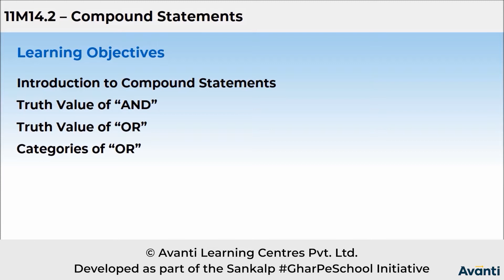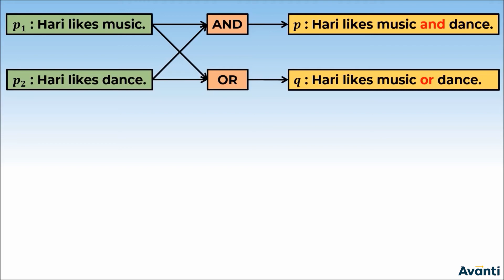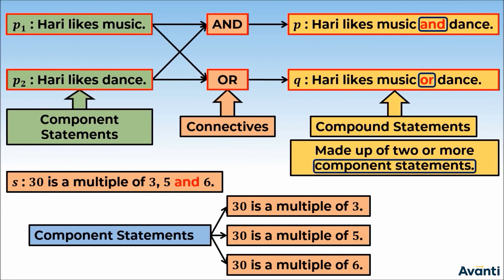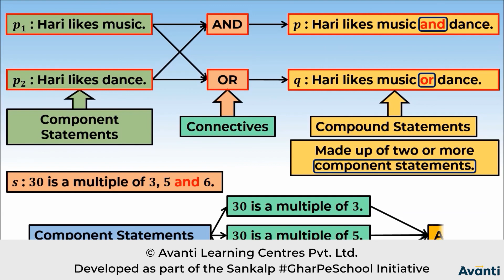1. 11M14.2 CV1 Introduction to Compound Statements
Chapter: Mathematical Reasoning